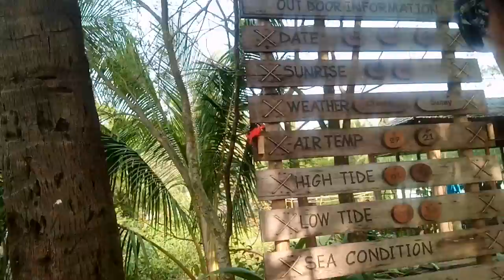মারমেইড বীচ রিসোর্ট কক্সবাজার vlog (Family And Friends)